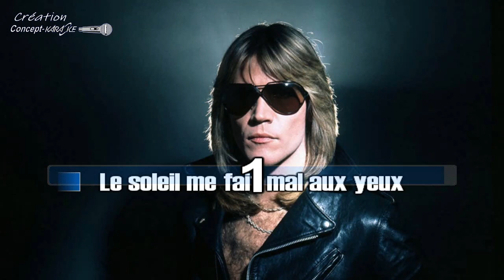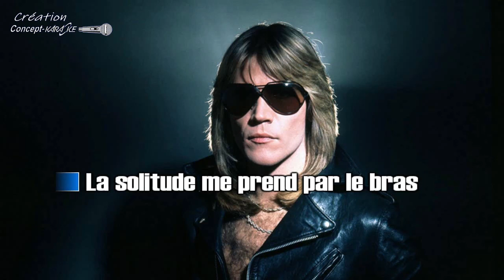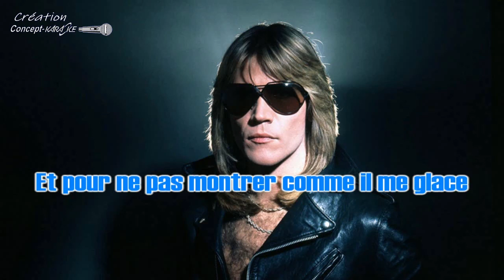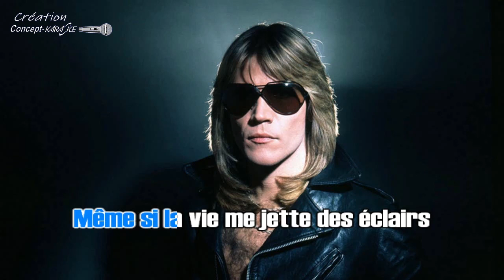Patrick Juvet - Les lunettes noires